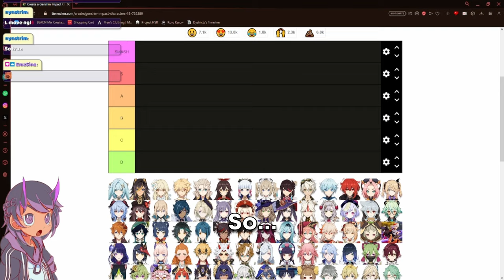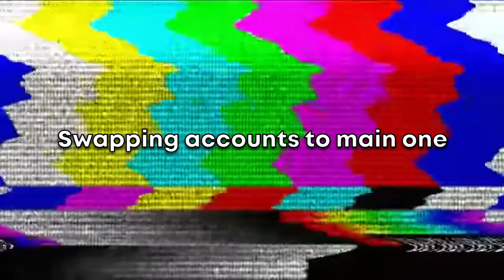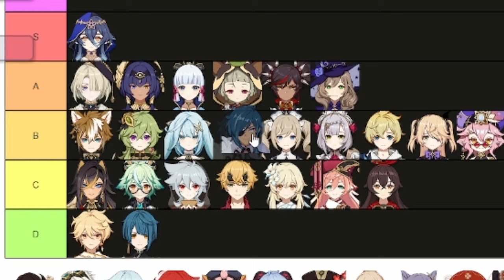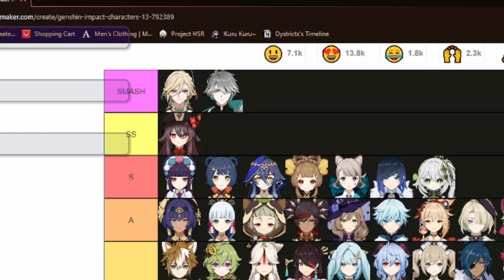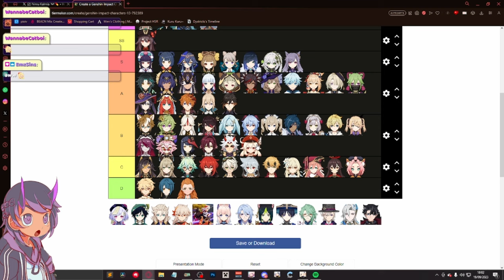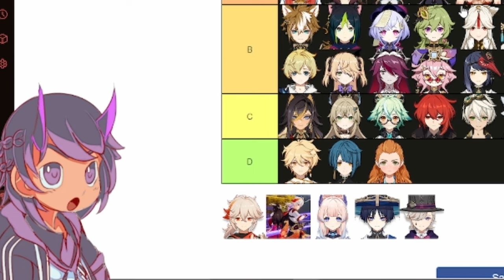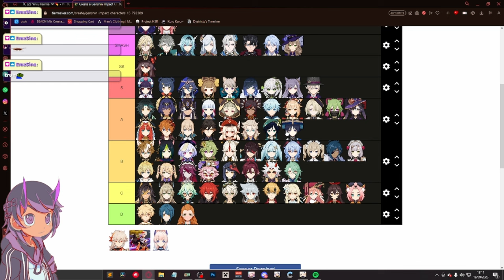Who Has The BEST Party Select Animation? (Genshin Impact)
I'm ranking every party select animation in Genshin Impact. It is a personal preference though
▼EXPAND ME▼